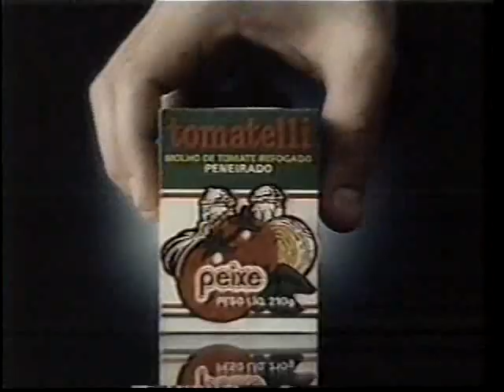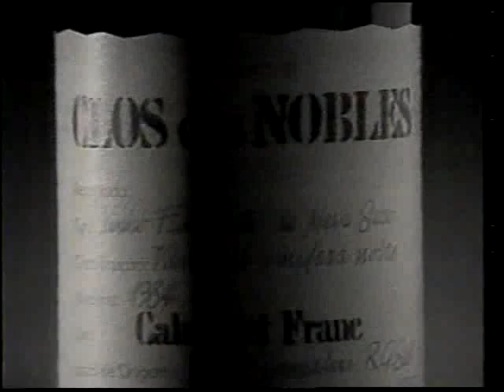Jornal Regional 3ª edição- 05/09/1986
TV Campinas